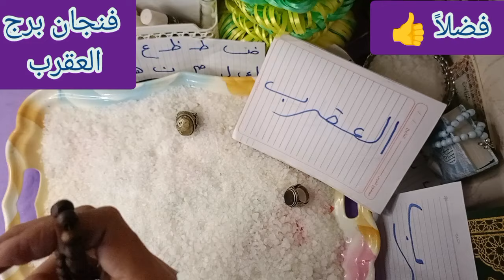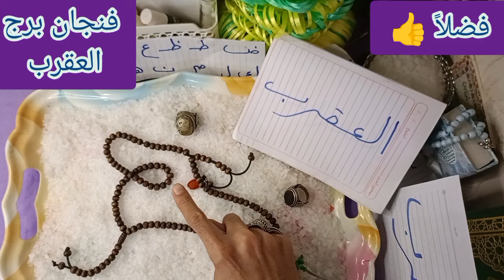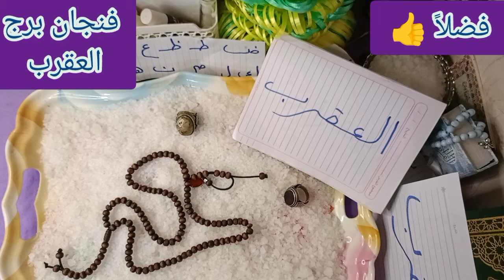فنجان برج العقرب كشف روحاني كامل بالمسبحه كل ما يخص حياتك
ا#لأبراج_حسب_تاريخ_الميلاد#الأبراج#برج_الحمل#برج_القوس#تاروت_ام_عبدالله_الشمري_اليوم#ام_عبدالله_الشمري_اليوم#تحليل_الابراج_الترابيه_الثور_العذراء_الجدي#برج_الحوت_استخاره_حسب_الحرف_الاول#برجك_اليوم_الأبراج_الترابيه_القوة_و_الشجاعة#برج_الاسد_اليوم#برج_الحمل_اليوم#برج_الثور#الابراج_النارية#برج_الحمل_ام_عبدالله_الشمري#اقوى_استخارة_بالقران_الكريم#برج_الحمل_هذا_الاسبوع#تاروت_الابراج#برج_الحمل_والحوت#برج_الاسد#برج_الحمل_هذا_الشهر#صفات_برج_الاسد